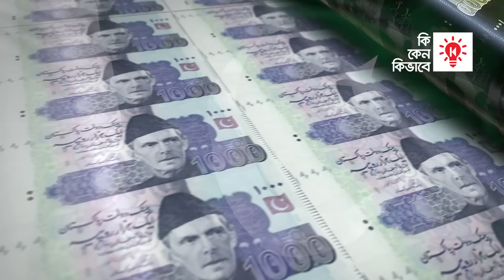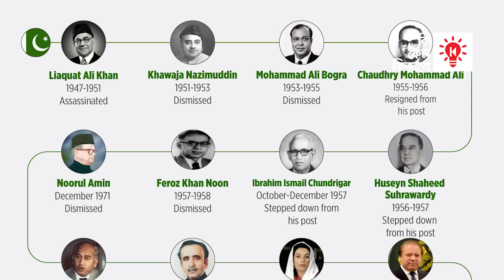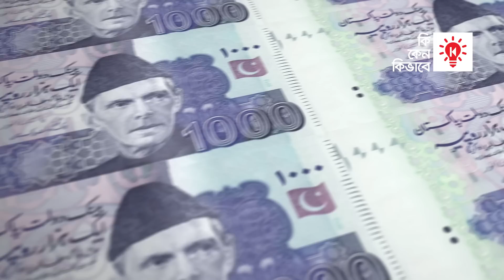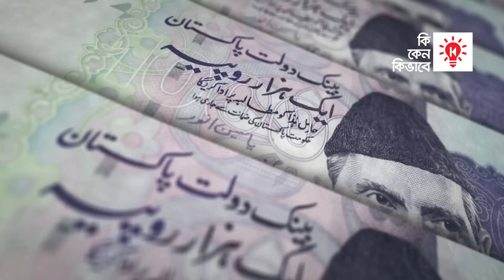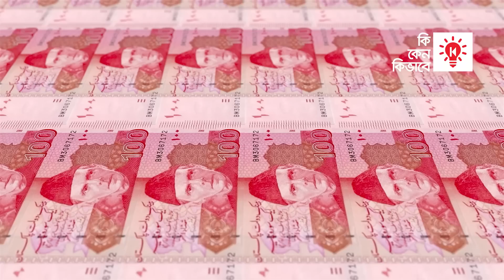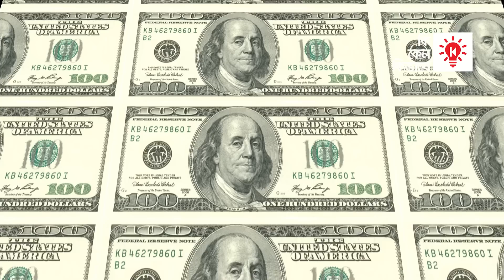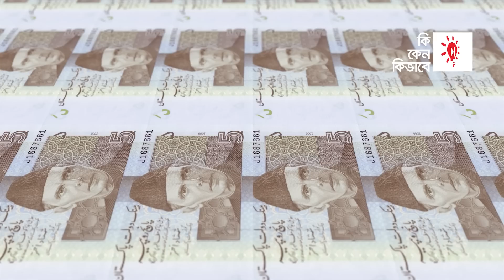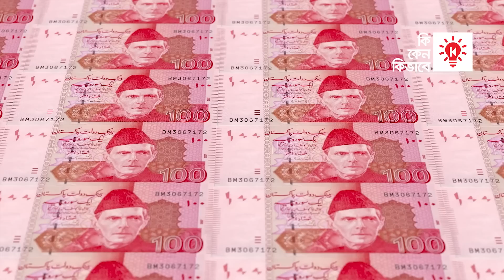পাকিস্তান দেউলিয়া হল কিভাবে ?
পাকিস্তান বিগত ৫০ বছরের মধ্যে সবচেয়ে খারাপ অর্থনৈতিক পরিস্থিতির মধ্য দিয়ে যাচ্ছে। পাকিস্তানের কাছে এখন মাত্র ৩ সপ্তাহের খাদ্য ও নিত্যপ্রয়োজনীয় পন্য আমদানি করার মত টাকা আছে। পাকিস্তানের মানুষ খাবারের জন্য মারামারি করছে; আটা কেনার জন্য মানুষ ট্রাকের পিছনে ছুটছে, গ্যাস সিলিন্ডার কেনার টাকা নেই বলে মানুষ বেলুনে গ্যাস ভরে নিয়ে যাচ্ছে, সাম্প্রতিক সময়ে এমন সব ভিডিও ভাইরাল হয়েছে। স্বয়ং দেশের প্রধানমন্ত্রীও বলেছে, পাকিস্তান বিগত ৭৫ বছর ধরে ভিখারির মত থালা পেতে আছে। পাকিস্তানের যে অবস্থা তাতে যে কোন সময় হয়ত দেশটির অর্থনীতি মুখ থুবড়ে পড়তে পারে।
পাকিস্তানের অর্থনৈতিক বিপর্যয় এবং দেশটির নানা মুখী সমস্যা নিয়ে আলোচনা করা হবে কিকেনকিভাবে র এই পর্বে।

0:00 ভূমিকা
1:04 পাকিস্তানের রাজনৈতিক বিপর্যয়
4:31 পাকিস্তানের অর্থনৈতিক বিপর্যয়
6:15 পাকিস্তানের জলবায়ু বিপর্যয়
7:31 পাকিস্তানের উত্তরণের পথ